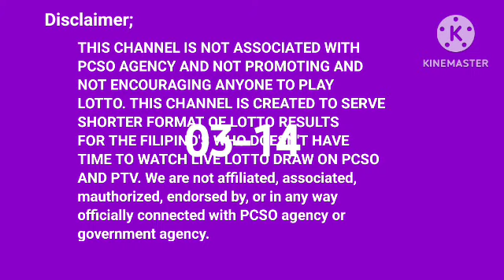LOTTO Result Today 9PM draw June 13, 2024 PCSO#Lotto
LOTTO:
THIS CHANNEL IS NOT ASSOCIATED WITH PCSO AGENCY AND NOT PROMOTING AND NOT ENCOURAGING ANYONE TO PLAY LOTTO. THIS CHANNEL IS CREATED TO SERVE SHORTER FORMAT OF LOTTO RESULTS FOR THE FILIPINO'S WHO DOESN'T HAVE TIME TO WATCH LIVE LOTTO DRAW ON PCSO AND PTV.